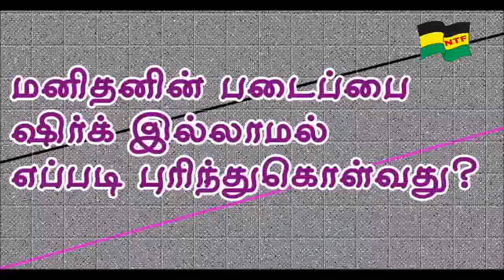மனிதனின் படைப்பை ஷிர்க் இல்லாமல் எப்படி புரிந்துகொள்வது